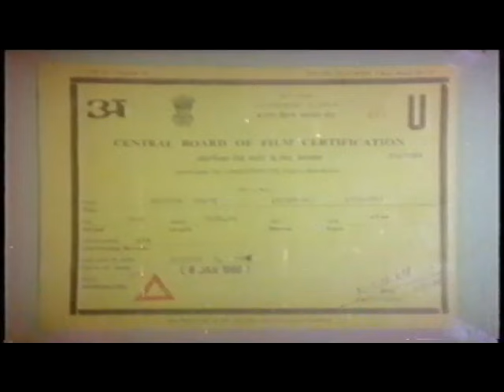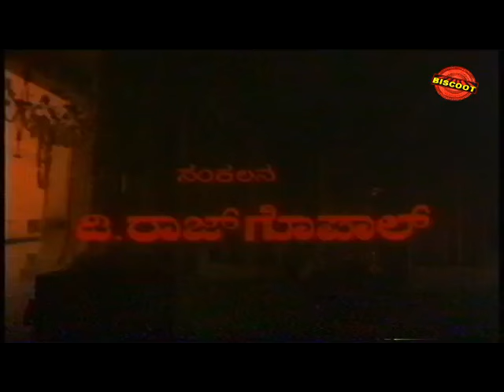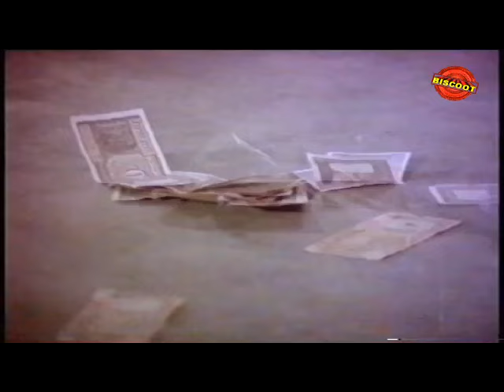Bettada Thayi Kannada Full Movie | Srinath | Aarathi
Watch Full Length Kannada Movie Bettada Thayi release in year 1986.